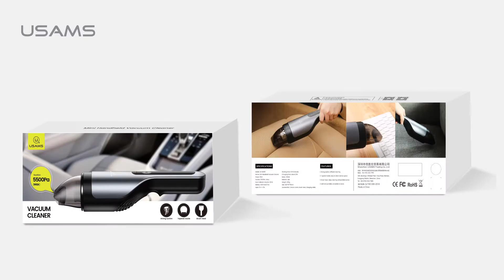USAMS Mini Handheld Vacuum Cleaner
1、5500Pa strong suction, deep cleaning.
2、Cordless handheld-operation, convenient to use.
3、Efficient cleaning, wide use in the office/car/house.
4、Mini and portable, easy to store.